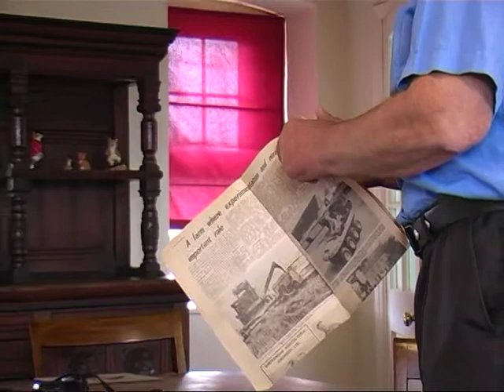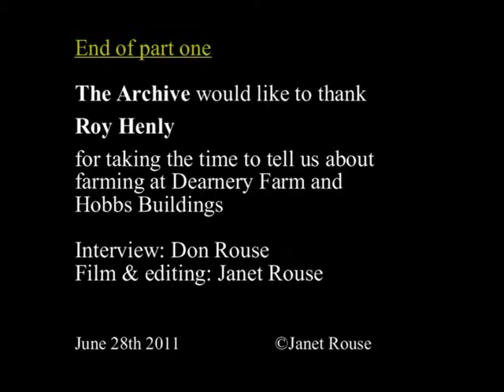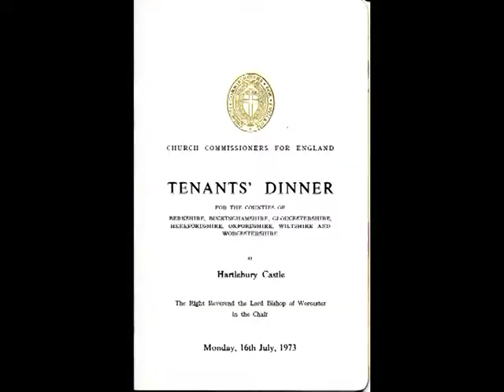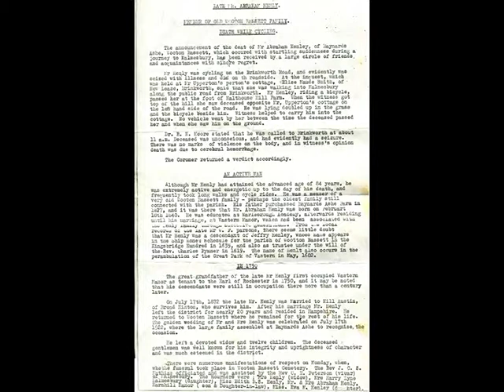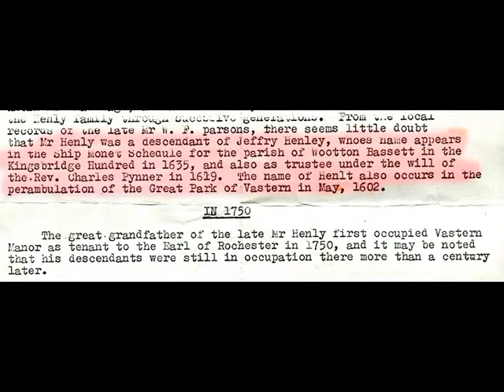Roy Henly farmer in Bampton in Oxfordshire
Roy Henly from Bampton in Oxfordshire took over Deanery Farm from his parents and lives in part of it called Hobbs Buildings.  In the film Roy talks about his farm and how it's run today.